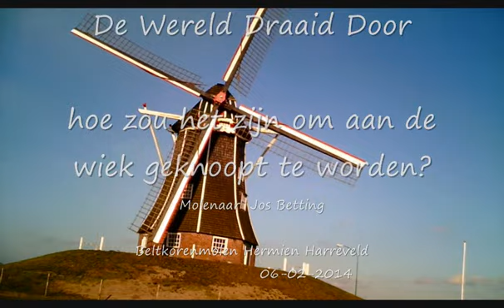De Wereld Draaid Door Molenaar Jos Betting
Wie wil der nu niet aan de molenwiek hangen!!

Hou je vast!